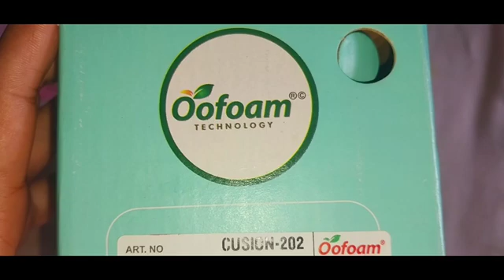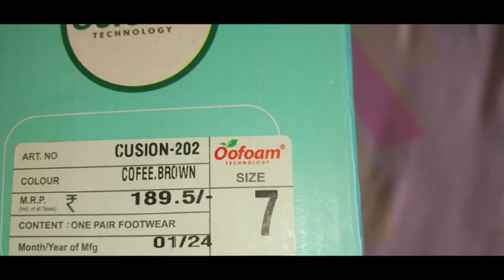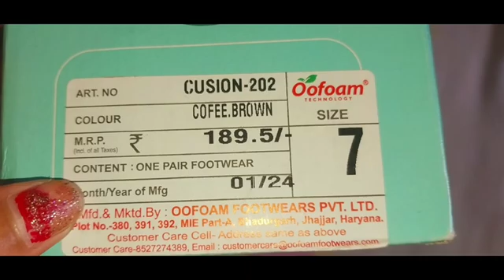पैरों में हो रही लगातार दर्द के लिए चप्पल, Pain relief slippers for women, Oofam slippers